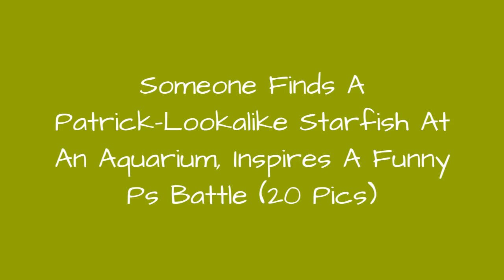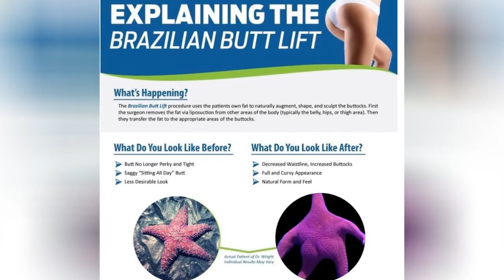Someone Finds A Patrick-Lookalike Starfish At An Aquarium, Inspires A Funny Ps Battle (20 Pics) 😂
r/photoshopbattles is a place on Reddit where people can go to test out their photo manipulation skills against the best, and for the rest of us, it is a veritable goldmine of hilariously creative images. The page has become like a giant incubator of memes - many of our favorites were born and raised here!The latest batch of gold to emerge was kicked off by an unintentionally raunchy pic of a starfish, one that strongly resembles Patrick from Spongebob Squarepants. Its derriere, gait and level of 'thicc' also bring to mind a certain celebrity that seems to hog the front pages of many a magazine... but we will let you be the judge on that.People quickly got to work on what proved to be a perfect base image, conjuring up some photoshop magic that has to be seen to be believed  but be warned, you'll never look at Patrick the same way again!Scroll down to check them out for yourself, and let us know what you think in the comments!Image credits: BayArea1227 This post may include affiliate links.
0:00 - Intro
0:00:12 - Patrick-Starfish-Photoshop-Battle
0:00:21 - Patrick-Starfish-Photoshop-Battle
0:00:30 - Patrick-Starfish-Photoshop-Battle
0:00:39 - Patrick-Starfish-Photoshop-Battle
0:00:48 - Patrick-Starfish-Photoshop-Battle
0:00:57 - Patrick-Starfish-Photoshop-Battle
0:01:06 - Patrick-Starfish-Photoshop-Battle
0:01:15 - Patrick-Starfish-Photoshop-Battle
0:01:24 - Patrick-Starfish-Photoshop-Battle